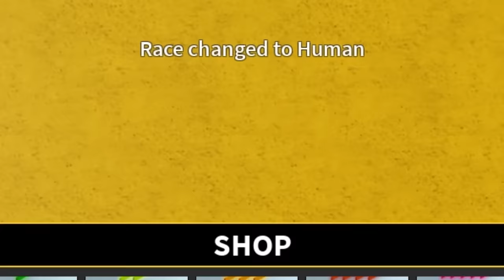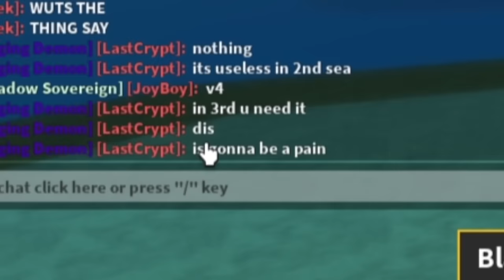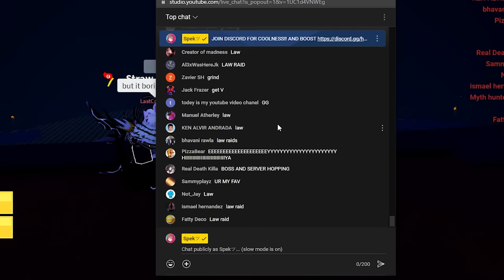I FINALLY Reached The THIRD SEA... | Noob To PRO Day 6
In this exciting episode on Day 6, we continue our journey in the thrilling world of Blox Fruits!  In today's episode, we unlocked Sharkman Karate, and beat the second sea.